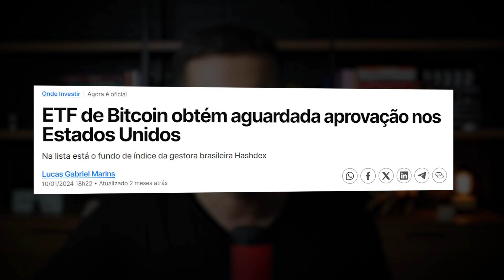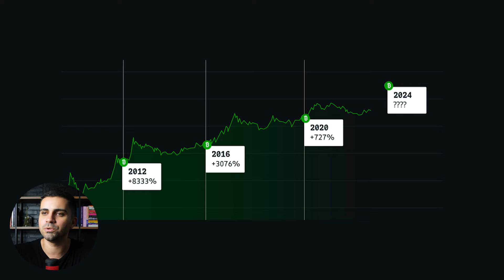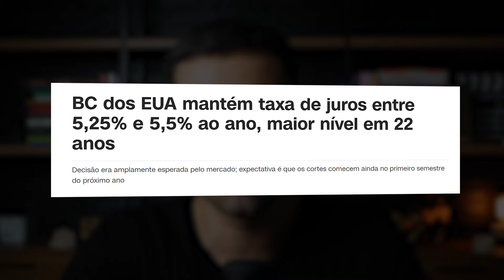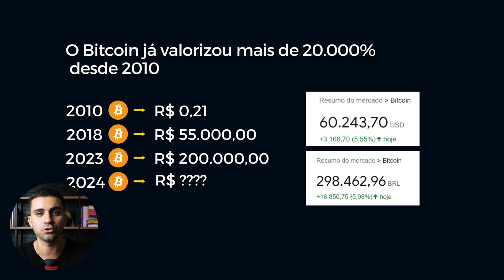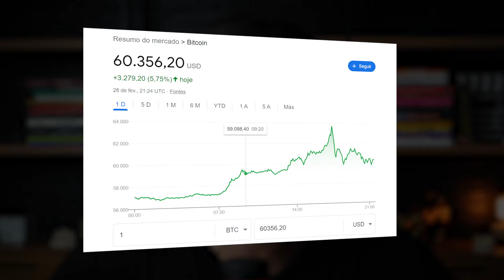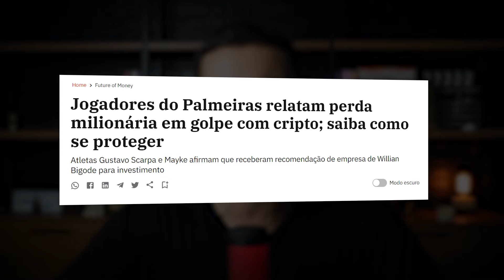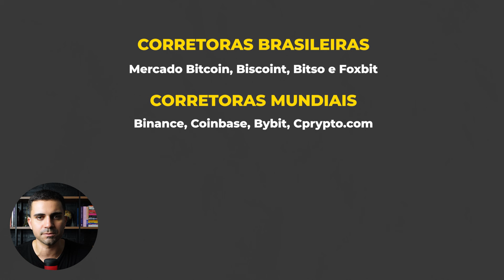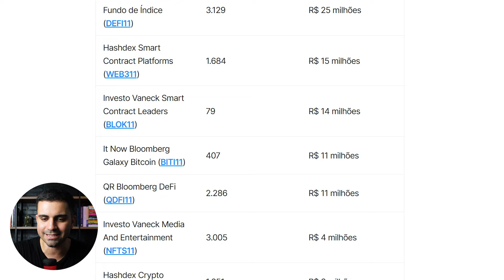PORQUE O BITCOIN ESTÁ SUBINDO? HORA DE COMPRAR, VENDER OU ESPERAR? BITCOIN VAI A $100.000 EM 2024?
Porque o Bitcoin está subindo? É possivel chegar a $100.000,00 ainda em 2024?

✅Abra a sua conta na Binance e Ganhe desconto nas taxas de negociação